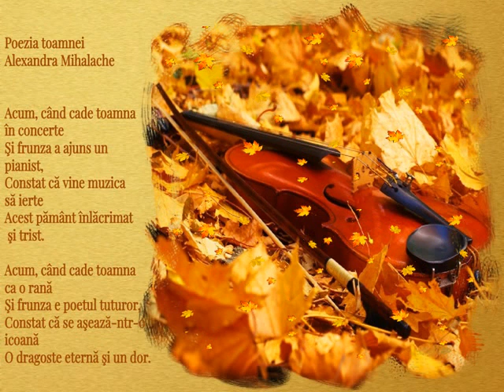Poezia toamnei-Alexandra Mihalache/Somewhere-David Garrett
Vă doresc o toamnă plină de bogății de culori și arome. De belșug și sănătate! Oriunde v-ați afla!

I wish you an autumn full of rich colors and flavors. Plenty of health! Wherever you are!